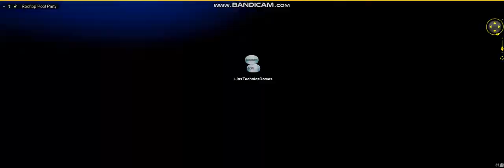Best tunes DJ LinsTechniczDomes